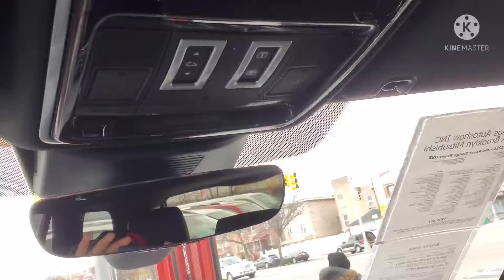Car Walkthrough | 2020 Land Rover Range Rover HSE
Taken: April Fool's Day 2022

The long-wheelbase HSE not only offers extra rear-seat legroom, but its proportions are slightly more elegant. It also happens to live at the mid-range between the lower-end base model and the stupidly pricy SV Autobiography model. Land Rover only fits the longer models with a V-8 engine, but buyers can choose from either the 518- or 557-hp version. The long-wheelbase HSE comes standard with plenty of luxuries, including 20-way adjustable heated front seats, a heated steering wheel, three-zone automatic climate control, a 10.0-inch infotainment touchscreen, a 380-watt Meridian audio system, lane-keeping assist, blind-spot monitoring, 21-inch wheels, a panoramic sunroof, and Windsor leather seat upholstery. Land Rover offers several option packages and a slew of accessories so buyers can outfit their Range Rover exactly how they want to.

If you're buying this locally, tell them that I sent you(my YouTube Channel) at this dealer for a referral benefit.

 Intro/Outro Song:
Carimi - Long Distance